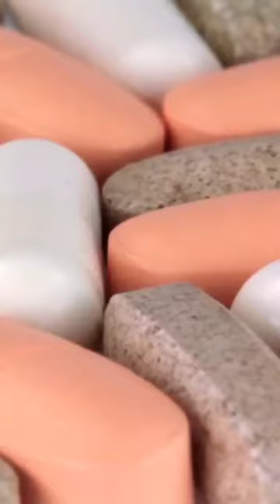Top 10 Superfoods Packed with Vitamin B6 for Optimal Health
Vitamin B6, also known as pyridoxine, is a vital nutrient that plays a crucial role in various bodily functions. In this video, we'll be exploring 10 superfoods that are rich in vitamin B6, making them excellent additions to a balanced diet.

Salmon:
This fatty fish not only provides heart-healthy omega-3 fatty acids but is also a fantastic source of vitamin B6. Incorporating salmon into your meals can contribute to overall well-being.

Turkey:
Lean turkey meat is not only a great source of protein but is also packed with vitamin B6. It's a versatile ingredient that can be included in numerous dishes.

Spinach:
Dark, leafy greens like spinach are a powerhouse of nutrients, including vitamin B6. Whether in salads, smoothies, or cooked dishes, spinach is an excellent addition to any diet.

Sunflower Seeds:
These tiny seeds are rich in many nutrients, including vitamin B6. Snacking on a handful of sunflower seeds can provide a healthy dose of this essential vitamin.

Pistachios:
These delicious nuts are not only a tasty snack but also a good source of vitamin B6. They're a great option for those looking to increase their B6 intake.

Chicken Breast:
Skinless, boneless chicken breast is a lean source of protein that also provides a notable amount of vitamin B6. It's a versatile meat that can be incorporated into a wide range of dishes.

Bananas:
Besides being a convenient and nutritious snack, bananas are a natural source of vitamin B6. They're an easy way to boost your B6 levels.

Avocado:
Avocado is a nutrient-dense fruit that offers a variety of health benefits, including a good dose of vitamin B6. It can be enjoyed in salads, sandwiches, or even on its own.

Chickpeas:
These legumes are not only a great source of plant-based protein but also contain a significant amount of vitamin B6. They're a versatile ingredient for various dishes.

Sweet Potatoes:
Sweet potatoes are a nutrient-rich vegetable that provides ample vitamin B6. They can be baked, roasted, or mashed for a delicious and nutritious side dish.

By incorporating these vitamin B6-rich superfoods into your diet, you're not only promoting overall health but also ensuring that your body receives this essential nutrient for optimal functioning.